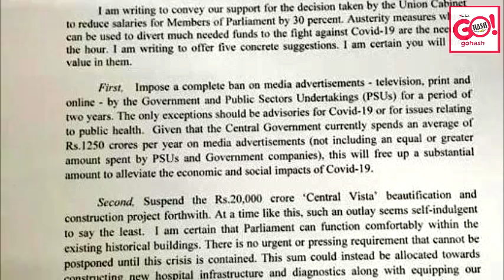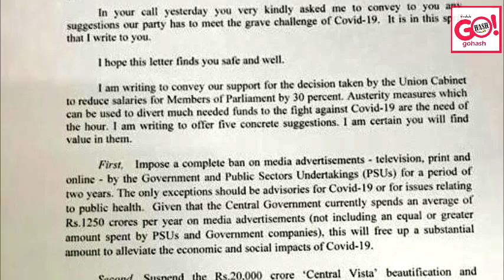SONIA GANDHI SUGGESTIONS TO PM MODI ON COVID-19 | WHAT'S YOUR OPINION?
SONIA GANDHI SUGGESTIONS TO PM MODI ON COVID-19

DO YOU AGRESS WITH SONIA GANDHI SUGGESTIONS?

WHAT'S YOUR OPINION TO FIGHT AGAINST COVID-19?
"MERA OPINION"